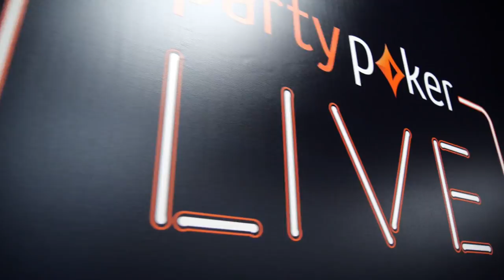Alex Gray Welcomes You to Sochi! | WPT Russia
Everything You Need to Know About WPT Russia by partypoker Live.

Alexandra Gray is in Sochi and tells you everything you need to know about WPTRussia by partypoker LIVE.

Give us love on Instagram